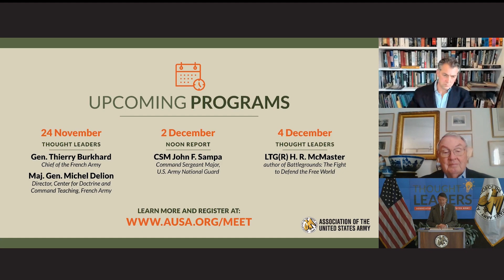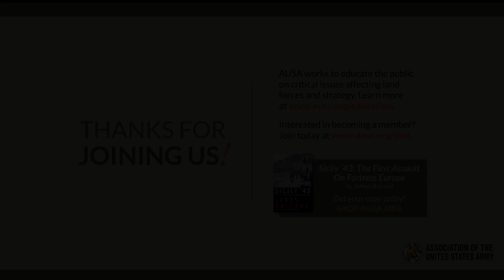AUSA's Thought Leaders - James Holland - 11-19-2020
AUSA's Thought Leaders presents:

James Holland
Author: Sicily ’43: The First Assault on Fortress Europe.

AUSA’s Thought Leaders livestream series—an extension of our Thought Leaders podcast—will temporarily take the place of the General Bernard W. Rogers Strategic Issues Forum and General Lyman L. Lemnitzer Lecture Series.